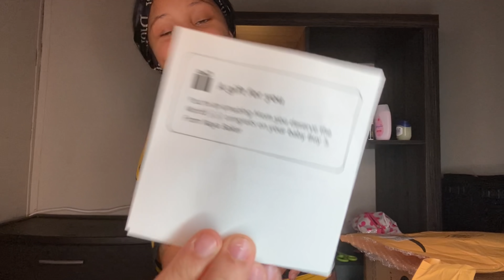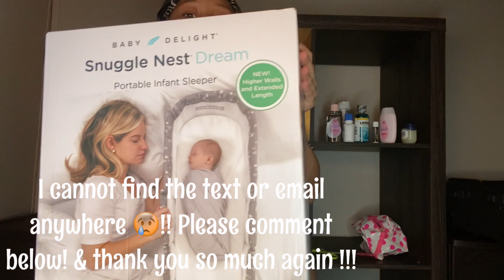WHAT’S IN MY HOSPITAL BAG FOR LABOR & DELIVERY 2020| Teen mom edition | 𝙯𝙖𝙣𝙖𝙙𝙞𝙖 𝙨𝙞’𝙢𝙤𝙣𝙚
♡ Hello love ! I’m Zanadia Simone. I’m a 17 year old teen mom of 2 ! I have a beautiful daughter named Zayla & a son soon to make his appearance! Thank you so much for tuning into my YouTube channel . Thank you so much for your love and support ! ♡

Zanadia Lewis
Jenkinsville, SC 29065

Social Media’s
♡ Snap|dolledup.zay
FAQs
♡ how old are you ? 17
♡ how old is Zayla ? 2
♡ how many months are you ? 9
♡ where are we from ? South Carolina
♡ Sub Goal| 100k by December 31st ,2020
Help me guys ☺️☺️☺️!
Just Incase you missed it !